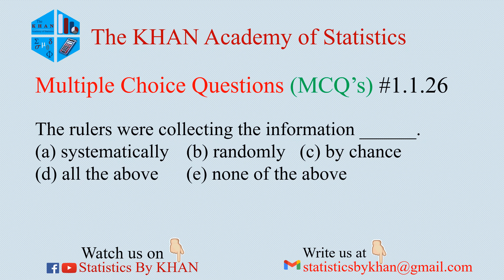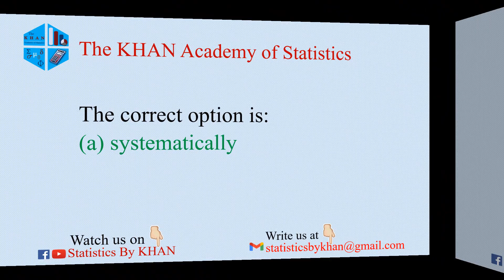Introductory Statistics MCQ#1.1.26